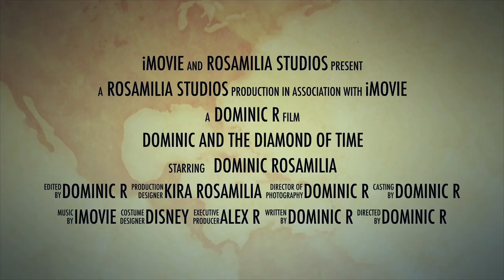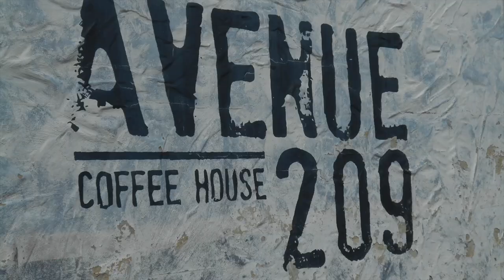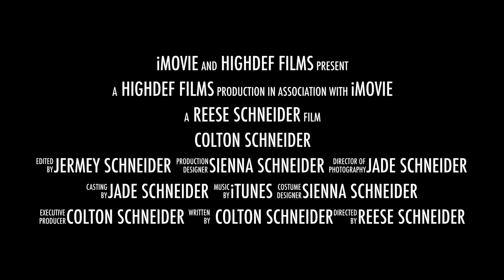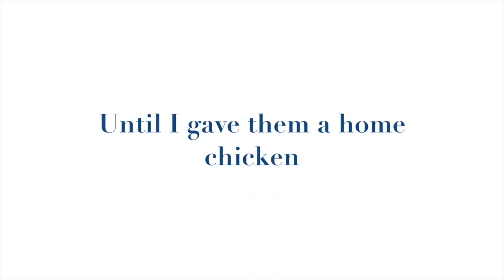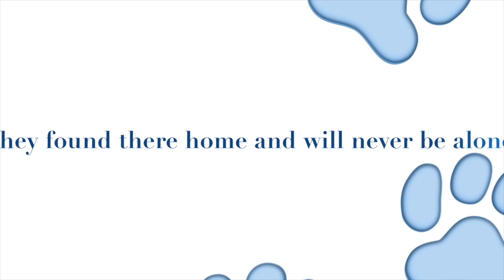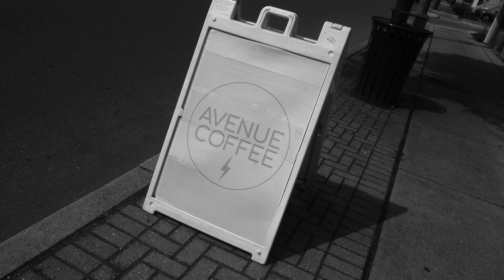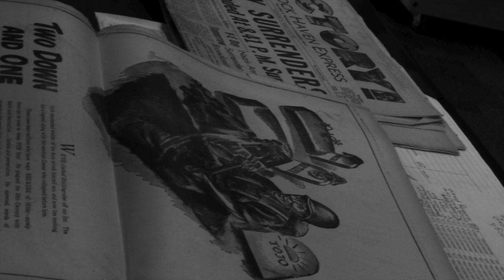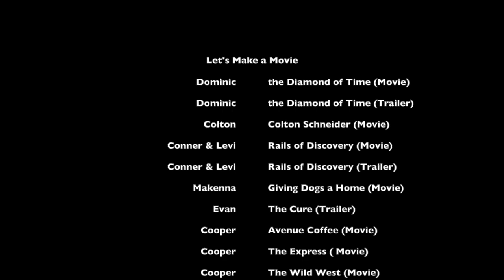Let's Make a Movie Camp Videos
This is a composite of videos created by middle school students who participated in a video camp that was hosted at the Station Gallery in Lock Haven, PA. They used iMovie.